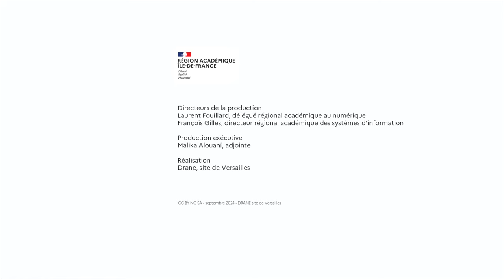Julien Roudil, directeur opérationnel campus des métiers et qualifications de l'IA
Séminaire sur l'IA et les cadres - Région académique Île-de-France, septembre 2024